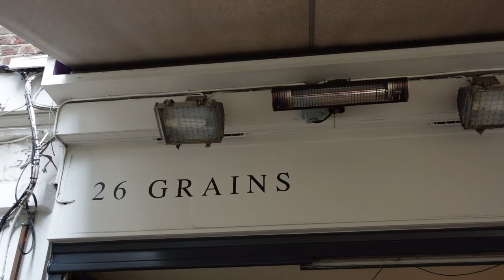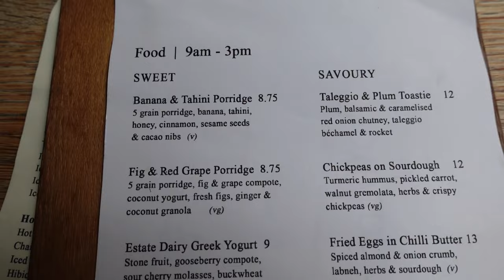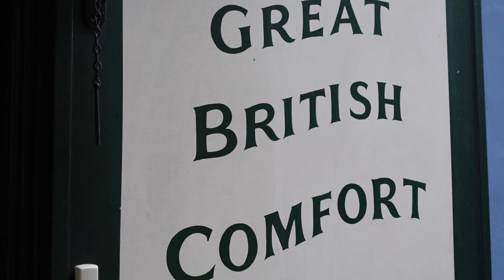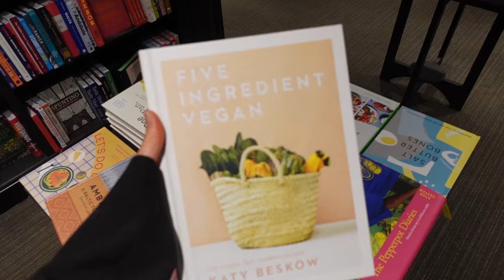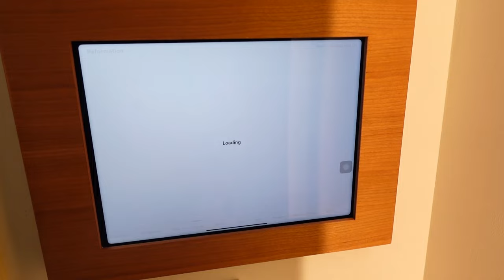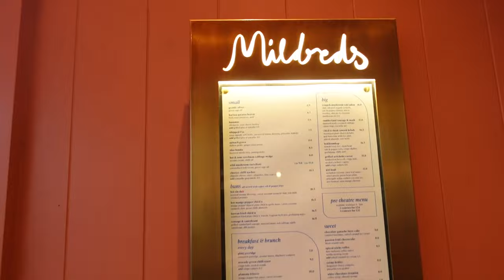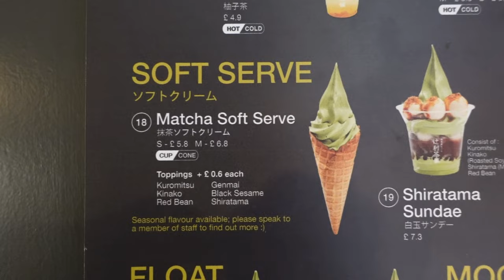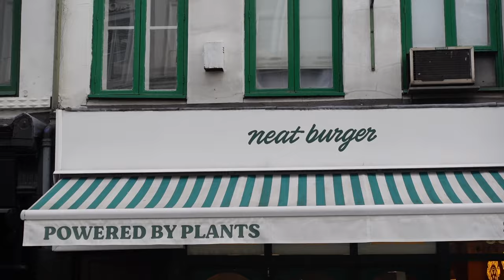What I Eat In A Day | Trying The Best Food in LONDON | My Vegan Diet Explained… | Ieke Booij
Hey all!

I’ve been living in London for five months and can’t get over all of the excellent (vegan) food here. I saved over 230 places all around the city. I’m not going to all of them, but I’ll show you some of my favorites today!

I also explain in this video about my vegan lifestyle and why I aim for a balance.

I hope you like it and enjoy watching it!

x Ieke

Breakfast: Sesame banana porridge @26Grains

Snacks:
Pistachio pastry @aromebakery
Cinnamon Roll @watchouse
Cinnamon Bun @bunsfromhome
Matcha Ice Cream @tsujiri

Drink: matcha latte @WAcafe

Lunch: udon stir-fry @mildreds